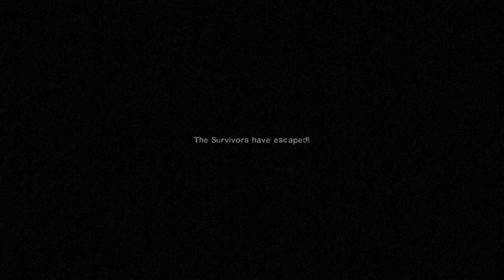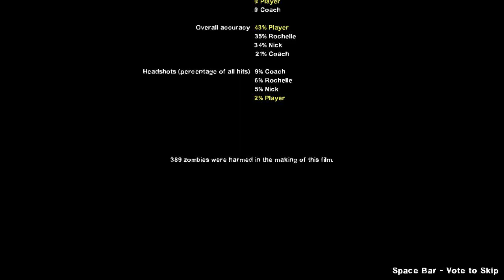Left 4 Dead 2 - Kancolle - [Yigao School]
No Commentary
Campaign : Yigao School

Coach - Akatsuki
Ellis - Inazuma
Nick - Ikazuchi
Rochelle - Hibiki

Left 4 Dead 2 Kantai Collection 6th Destroyer Division